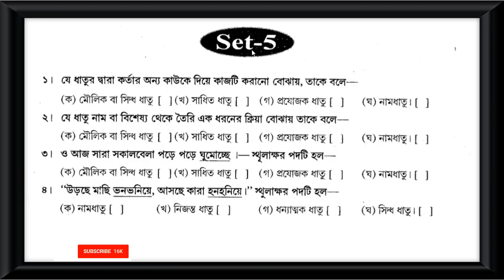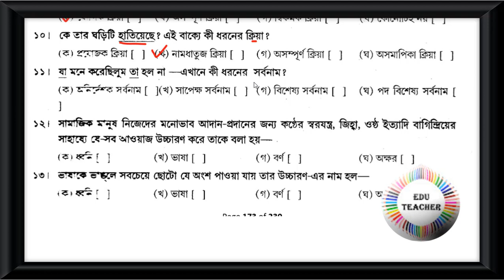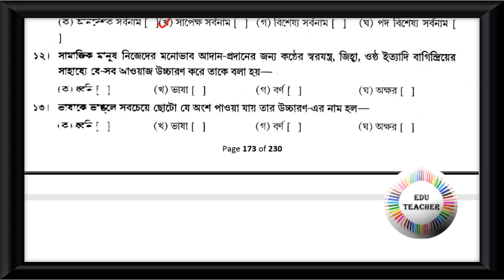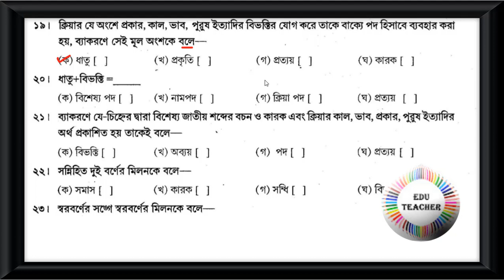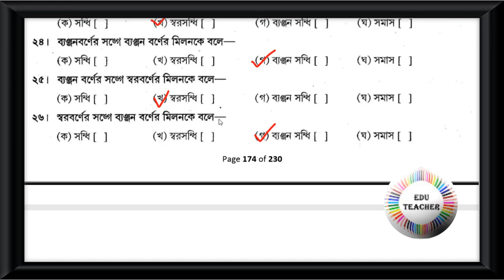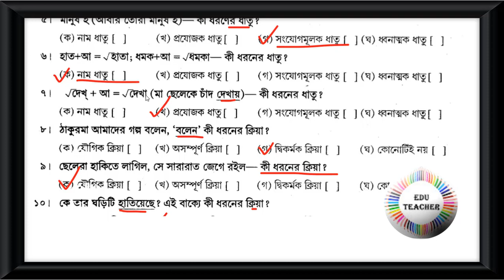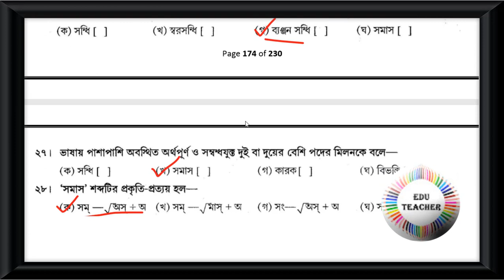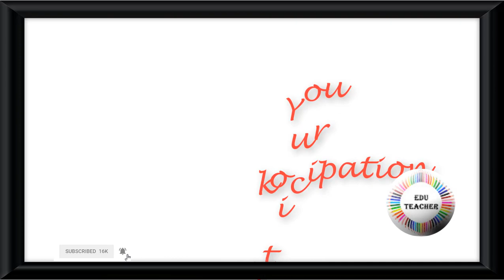Probable Bengali Language Mock Test বাংলা বিষয়ের প্রশ্নোত্তর পর্ব 5